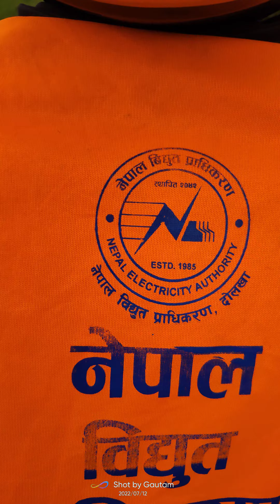July 14, 2022